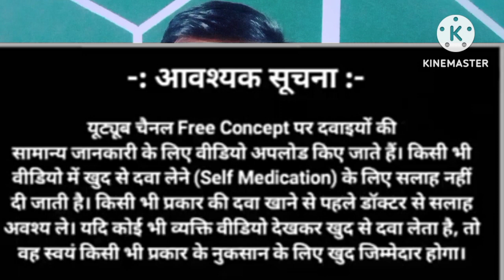क्या प्रेगनेंसी में पपीता खाने से बच्चे को नुकसान होता है? Papaya is safe in Pregnancy or not?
Which type of papaya is safe in pregnancy.
Difference between green papaya and yellow papaya in pregnancy.
Can papaya cause miscarriage.
Complete details in Hindi.

knowledge N.K.
cool N.K.